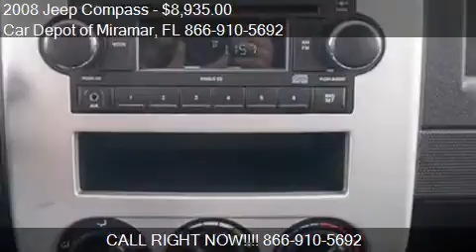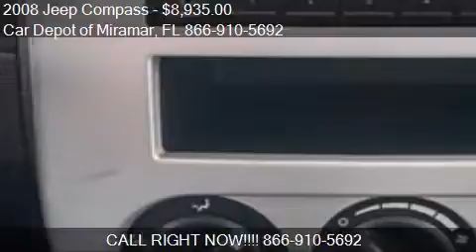2008 Jeep Compass for sale in Miramar, FL 33023 at the Car D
This 2008 Jeep Compass is for sale in Miramar, FL 33023 at Car Depot of Miramar.
Engine: I4 2.4L I4
Transmission: Not Specified
Color: Unspecified
Mileage: 53683
Contact Car Depot of Miramar 3530 S STATE ROAD 7 Miramar, FL 33023 to test drive this 2008 Jeep Compass  today.